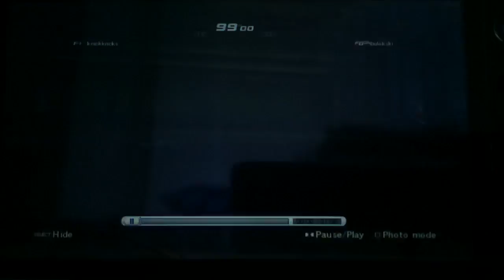DOA5+ (PS VITA-RANKED MATCH EP. 05)